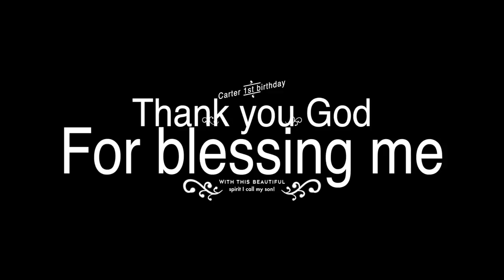Carter's safari adventures! Mobile petting zoo birthday party ￼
❤▬▬▬▬▬ஜ۩ OPEN FOR MORE INFO ۩ஜ▬▬▬▬▬❤

My baby Carter is turning one. I can't believe this day is already here.
To my son,
I remember the day I met you. The greatest day of my life. I can't wait to watch you grow up into a fine young man. I wanted to do something special for your very first birthday. We love animals so what better way to bring in your very first birthday then to have these special animals share the moment with us. These farm animals were fed and had a lot of love from everyone. Seeing them so happy made us all even more happier.
Thanks to everyone who came out to share this moment with this. Our baby is already one! So I hope you all enjoyed the video.